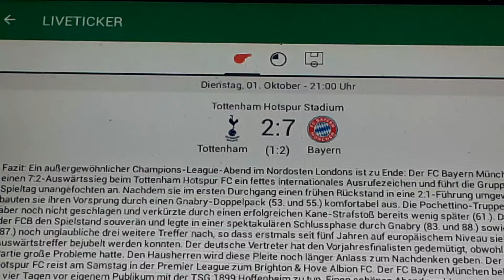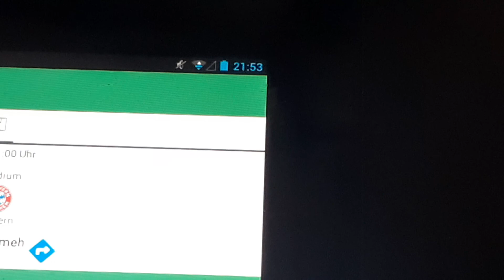Tottenham gegen Bayern München